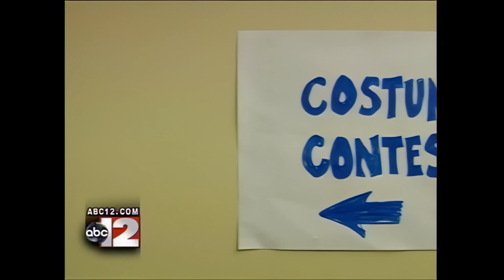ABC12 Screening Room: 10-29-10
The Movie Geeks of the ABC12 Screening Room discuss the releases for the week of October 29th, 2010.